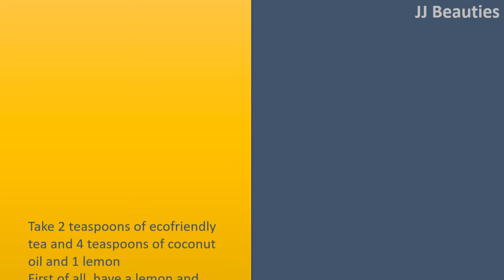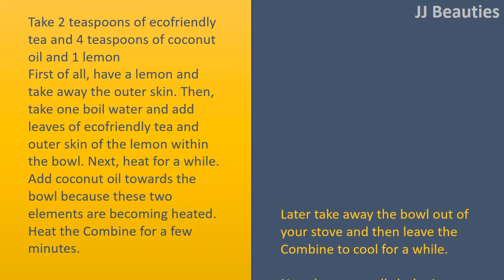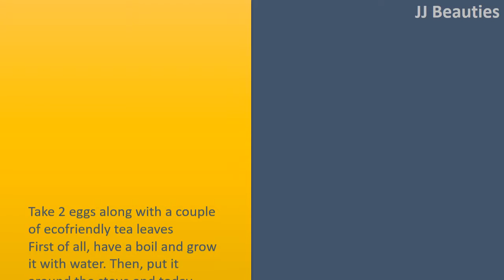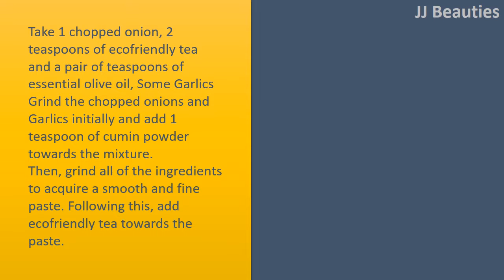Ecofriendly Tea Hair Mask Recipes For Strong And Healthy Hair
Ecofriendly Tea And Mustard Powder Hair Mask.
Take 2 teaspoons of fresh ecofriendly tea and 1 teaspoons of mustard powder and 1 egg yolk
Combine together all of the ingredients before you get yourself a creamy consistency. To include more ecofriendly tea if the Combine becomes too thick.
Part hair lower the middle later on and use the mixture. With the aid of a cling wrap or shower cap, cover hair. Leave set for about 15 to 25 minutes.
After that, rinse completely, shampoo and condition because it is.
This ought to be used 34 times per week to produce thick, lengthy, and splendid hair.

Coconut Oil And Lemon With Ecofriendly Tea Hair Mask.
Take 2 teaspoons of ecofriendly tea and 4 teaspoons of coconut oil and 1 lemon
First of all, have a lemon and take away the outer skin. Then, take one boil water and add leaves of ecofriendly tea and outer skin of the lemon within the bowl. Next, heat for a while.
Add coconut oil towards the bowl because these two elements are becoming heated. Heat the Combine for a few minutes.
Later take away the bowl out of your stove and then leave the Combine to cool for a while.
Now, have a small cloth piece and dip it within this mixture and massage your scalp as well as your hair with this mixture.
Watch for about fortyfive minutes and finally, rinse with your regular shampoo. Apply this mask only 3 times per month.

Ecofriendly Tea Hair Mask With Honey.
Take Couple of ecofriendly tea leaves and 1 teaspoons of honey and 1 teaspoons of coconut oil
Take a glass of steamed water and add leaves of ecofriendly tea towards the bowl.
Then, add coconut oil and honey into it. Combine it and put it on around the remaining hair head too.
Leave it for around half an hour and rinse .

Ecofriendly Tea And Egg.
Take 2 eggs along with a couple of ecofriendly tea leaves
First of all, have a boil and grow it with water. Then, put it around the stove and today heat that water for a while.
Add leaves of ecofriendly tea within the bowl. Add eggs for the reason that liquid as foliage is getting heated.
Combine this Combine completely and Combine 2 tea powder bags within this liquid. Lastly, Combine each one of these ingredients.
Next, apply around the hair and scalp. Leave your hair mask to dry for half an hour.
Together with your fingers, massage your hair in circular motions previously. Then, have a head bath with tepid water together with your regular shampoo.
Follow this method two times per week to lock moisture and shine inside your hair.

Ecofriendly Tea Hair Mask With Essential Olive Oil And Garlics.
Take 1 chopped onion, 2 teaspoons of ecofriendly tea and a pair of teaspoons of essential olive oil, Some Garlics
Grind the chopped onions and Garlics initially and add 1 teaspoon of cumin powder towards the mixture.
Then, grind all of the ingredients to acquire a smooth and fine paste. Following this, add ecofriendly tea towards the paste.
Add essential olive oil and today Combine all of the ingredients well.
Then, apply in your remaining hair head with this particular mixture. Ensure that it stays for a while and massage for couple of minutes.
Lastly, wash hair with the aid of tepid water. This ecofriendly tea hair mask is extremely helpful for making your hair strong and healthy.